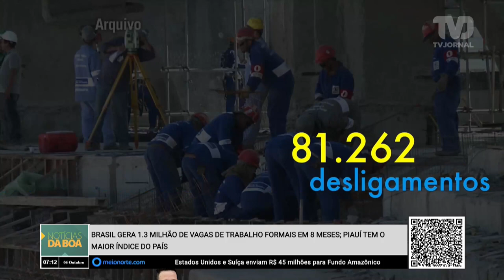Brasil gera 1,3 milhão de vagas de trabalho formais em 8 meses